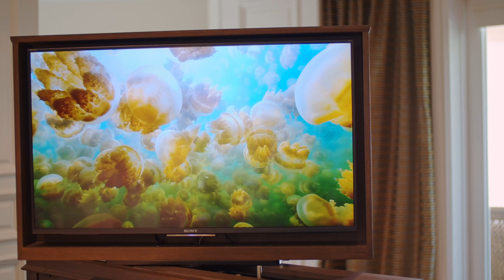Inside $19,900,000 Waterfront Property Ft Lauderdale